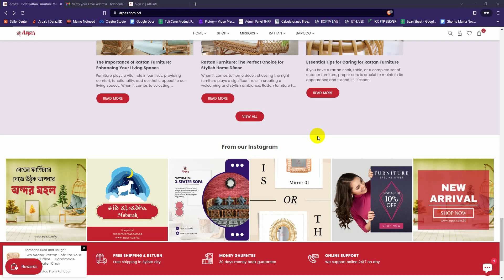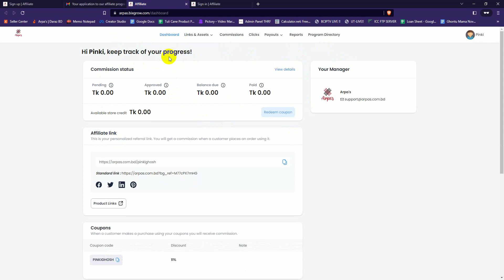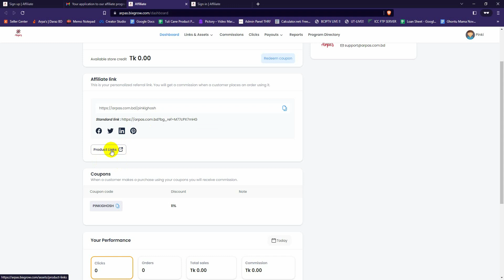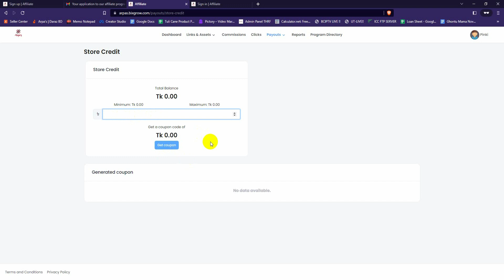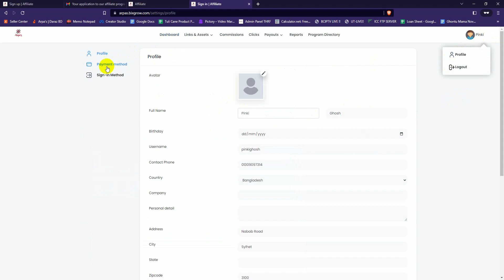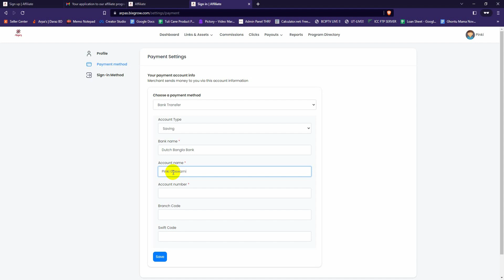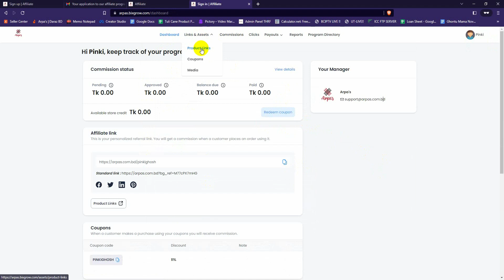How to Join Arpa's Affiliate Program | Earn Money in Bangladesh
Join Our Affiliate Program and Start Earning Today!

Are you looking for an exciting opportunity to earn passive income? Look no further! We invite you to join our thriving Affiliate Program and become a valued partner in our e-commerce success story.

As an affiliate, you'll have the chance to promote our high-quality products to your audience and earn generous commissions for every successful referral. Whether you're a seasoned marketer or just starting your affiliate journey, our program offers a simple and rewarding way to monetize your online presence.

Why Join Our Affiliate Program?
Lucrative Commissions: Enjoy 4% commission rates that reward your efforts. The more customers you bring, the more you earn!

High-Quality Products: Promote products that are in demand, innovative, and loved by customers. Our carefully curated selection ensures your audience will find value in what you recommend.

User-Friendly Tools: Gain access to a suite of user-friendly tools and resources to maximize your marketing efforts. From customized affiliate links to eye-catching banners and product images, we provide everything you need to succeed.

Real-Time Tracking: Stay in the loop with our real-time tracking system. Monitor clicks, conversions, and earnings effortlessly through your personalized affiliate dashboard.

Timely Payouts: Say goodbye to long waiting periods! We prioritize prompt and reliable payouts, ensuring you receive your hard-earned commissions on time.

Dedicated Support: We're committed to your success. Our friendly and knowledgeable affiliate support team is always ready to assist you with any questions or concerns you may have along the way.

Growing Opportunities: As we expand and introduce new products, you'll have access to fresh opportunities and potential revenue streams. Be part of our journey as we reach new heights together.

Joining our Affiliate Program is simple and free! Just sign up through our website and start exploring the world of affiliate marketing.

Whether you're a blogger, social media influencer, website owner, or an enthusiastic individual with a strong online presence, we welcome you to join our affiliate family.